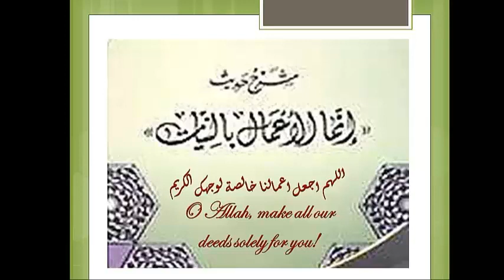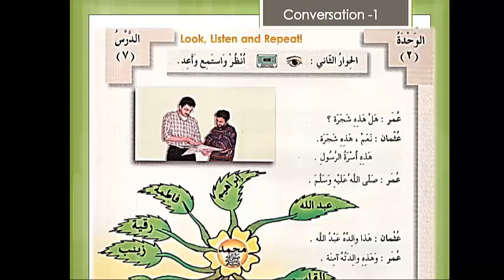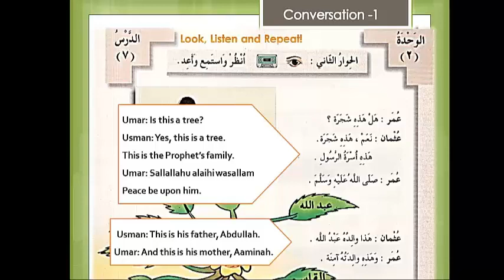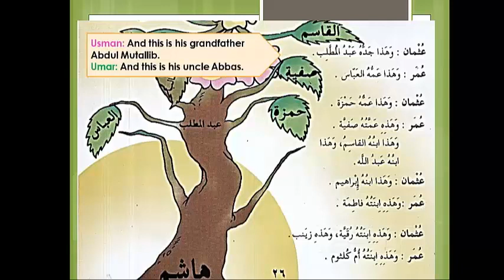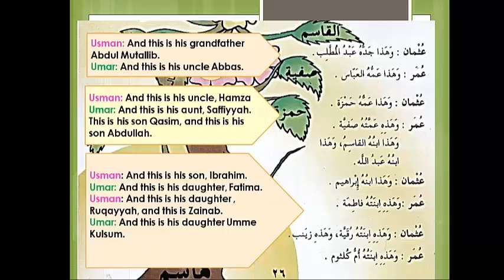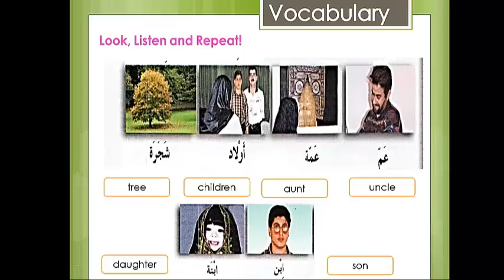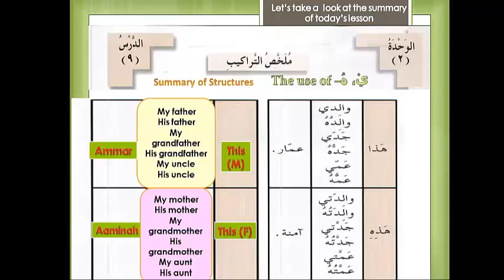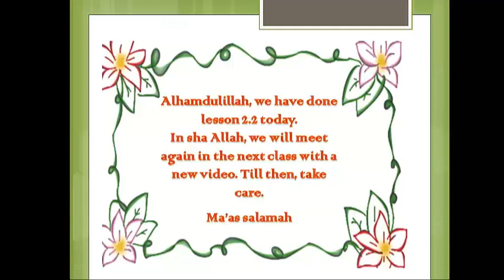Arabic Lang. Videos Vol 1 Lsn 2 .2 ENG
Book: Al Arabiyyatu Baina Yadaik- Vol 1